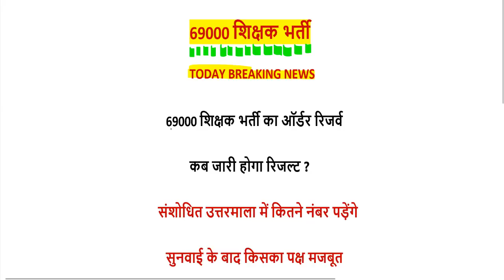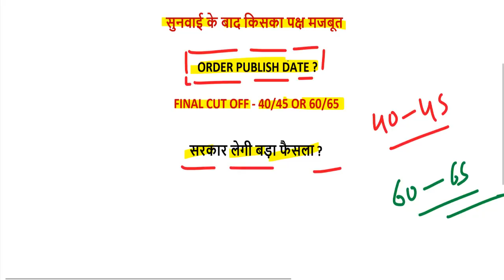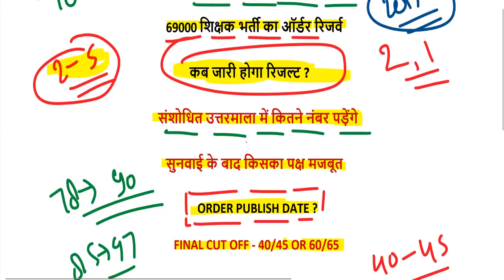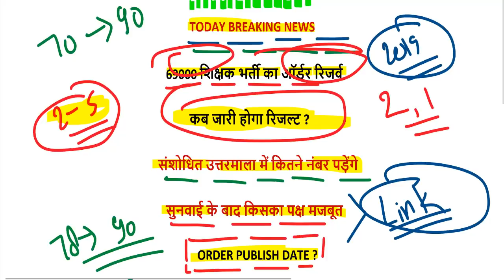69000 शिक्षक भर्ती SAFE GUNANK, कट-ऑफ मुद्दे पर ORDER RESERVED, सरकार का बड़ा फैसला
69000 shikshak bharti latest news today
69000 shikshak bharti latest news today in hindi
69000 shikshak bharti news today live
69000 teacher latest news today
69000 shikshak bharti 2019 latest news
69000 shikshak bharti news today in hindi
69000 latest news today
69000 teacher vacancy latest news high court
69000 शिक्षक भर्ती ताजा समाचार
69000 शिक्षक भर्ती हाई कोर्ट न्यूज़
69000 शिक्षक भर्ती कोर्ट अपडेट
69000 शिक्षक भर्ती हाई कोर्ट अपडेट
69000 शिक्षक भर्ती न्यूज़ टुडे
69000 शिक्षक भर्ती परिणाम
69000 शिक्षक भर्ती लेटेस्ट न्यूज़ today
यूपी 69000 शिक्षक भर्ती